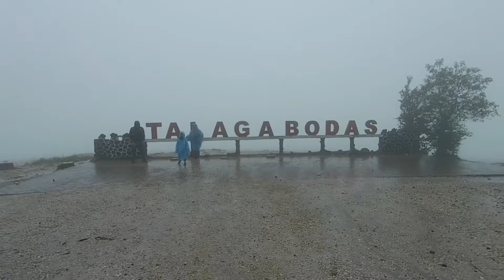Terjebak Badai Kabut Tebal Di TALAGA BODAS GARUT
Wisata talaga bodas garut merupakan objek wisata talaga / danau yang terbentuk di kawah gunung. Air danau ini berwarna putih kehijauan, sehingga sangat indah pemandangannya. Sayang sekali, pada saat saya ke talaga bodas garut ini sedang turun hujan, dan kabut sangat tebal disertai angin kencang. sehingga pemandangan danau nya tidak terlihat, karena tertutup kabut tebal.

Tetapi tidak mengurangi kebahagiaan saya dan teman-teman, karna di talaga bodas garut terdapat juga kolam air panas belerang yang bisa kita pakai untuk berendam. Pemandangan dari kolam air panas ini sangatlah indah, karna kolam ini berada disisi danau. Jadi saat berendam di kolam, kita bisa sambil melihat keindahan danau nya, walaupun tidak terlalu jelas karena tertutup kabut tebal hehehe...